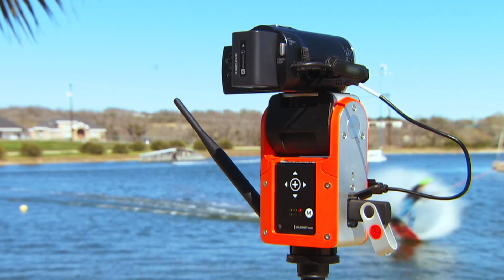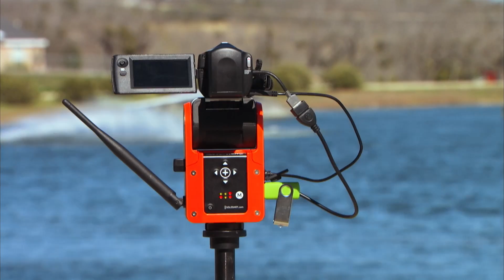Hands-Free Tracking Camera | The Henry Ford’s Innovation Nation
In this segment from “The Henry Ford’s Innovation Nation” you’ll meet Chris Boyle, inventor of SoloShot, a hands-free camera that follows the users movements automatically.